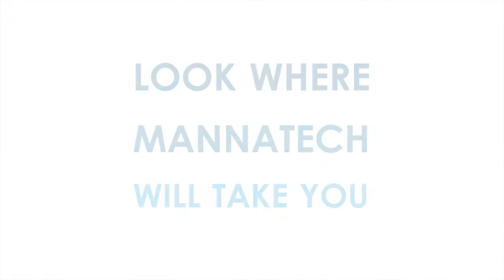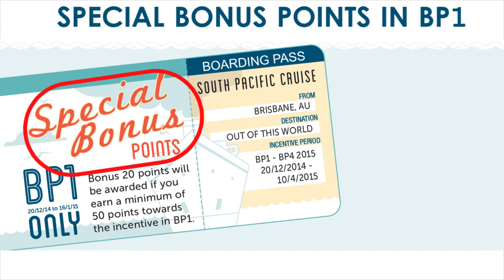Mannatech South Pacific Incentive